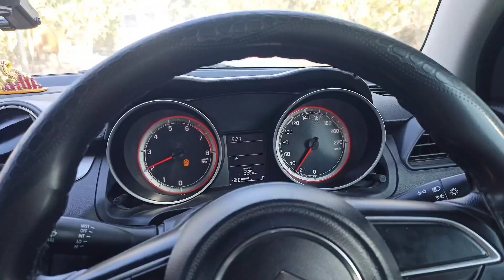My Second Vlog 😊 | Ds Rana Vlogs